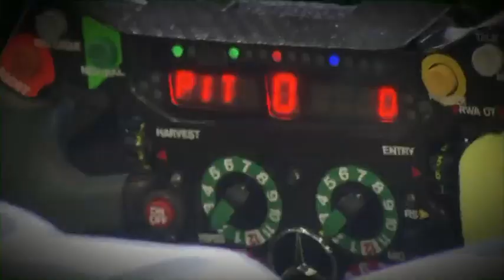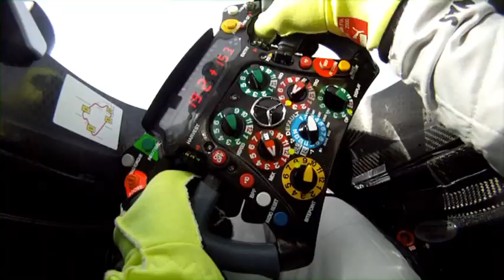Sneak Preview: Nico Rosberg drives the Mercedes AMG Petronas W03 at Silverstone 16.2.2012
Following a successful first run for the F1 W03 yesterday in Silverstone, and to help you pass the days until our official launch next week, we are pleased to offer you a sneak preview of the 2012 MERCEDES AMG PETRONAS Formula One car of Nico Rosberg and Michael Schumacher.
We cannot show you too much until the covers are taken off next week, but we hope you enjoy your first lap of the year with F1 W03.